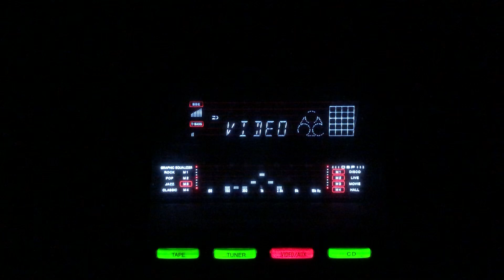Dekh chand ki oor- Shailesh- Shamshad Begum- L: Saraswati Kumar Deepak M: Ram Ganguly- Aag/lnd/1948.